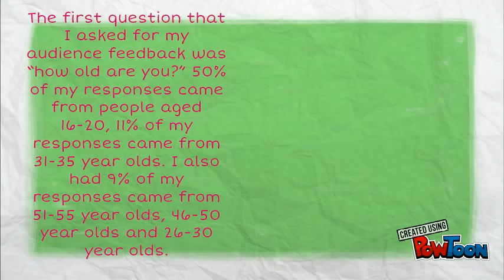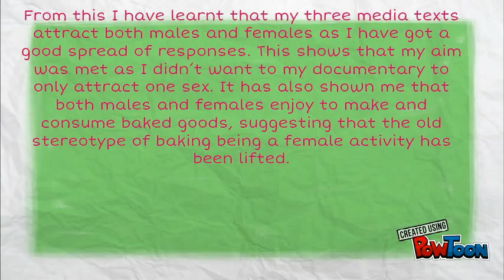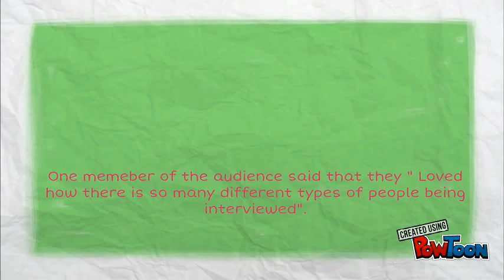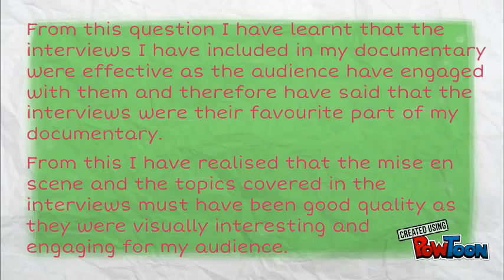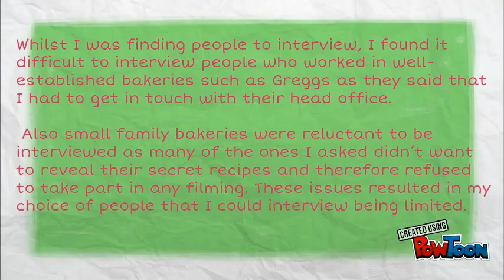Q3 part 1